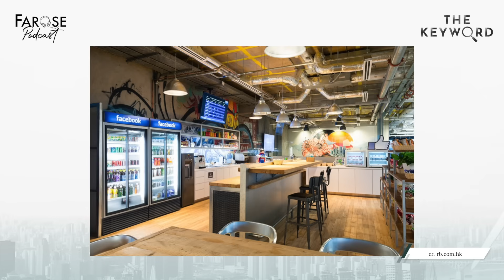TKW EP12 อยู่นานหรือย้ายบ่อย แบบไหนเวิร์คกว่า ‘Job Hopper’